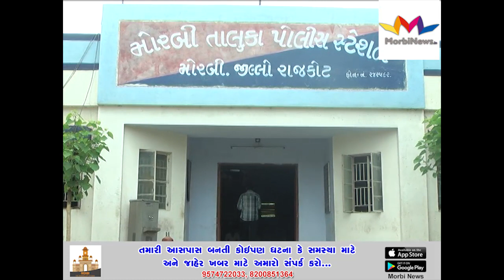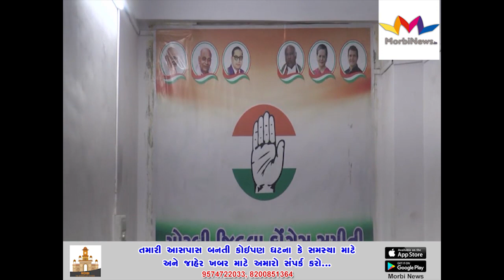મોરબી જીલ્લાના આજના મહત્વના સમાચારો, જુઓ વિડીયો